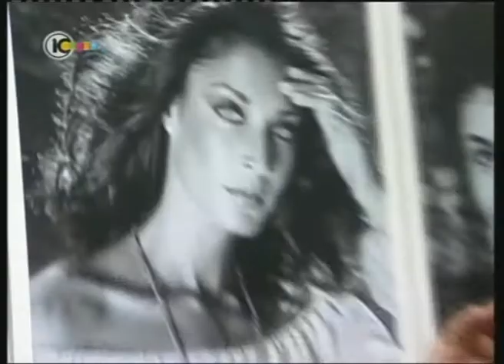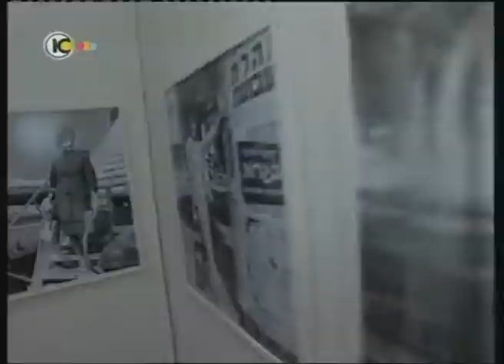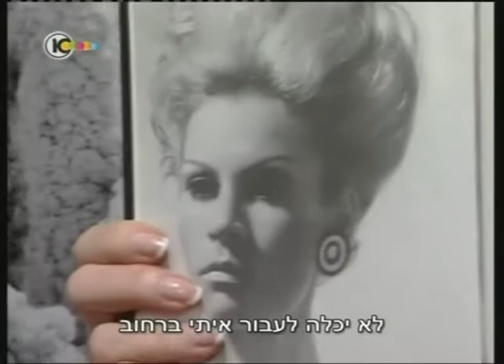כתבה על מולה עשת- תערוכה 'ללא פוטושופ' ינואר 2012